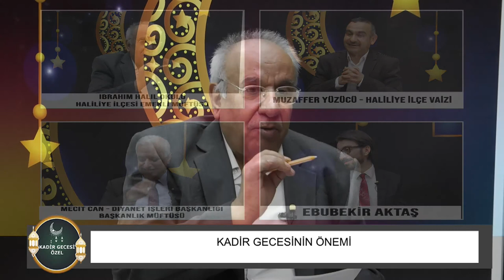KADİR GECESİ ÖZEL YAYINI 2022 2.BÖLÜM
EDESSA TV'DE YAYINLANAN KADİR GECESİ ÖZEL YAYINI
KONUKLAR: MUZAFFER YÜZÜCÜ - HALİLİYE İLÇE VAİZİ
İBRAHİM HALİL OKULU - HALİLİYE İLÇESİ EMEKLİ MÜFTÜSÜ
MECİT CAN - DİYANET İŞLERİ BAŞKANLIĞI BAŞKANLIK MÜFTÜSÜ
EBUBEKİR AKTAŞ - ŞİİR YORUMCUSU